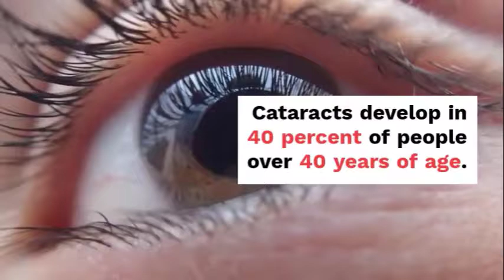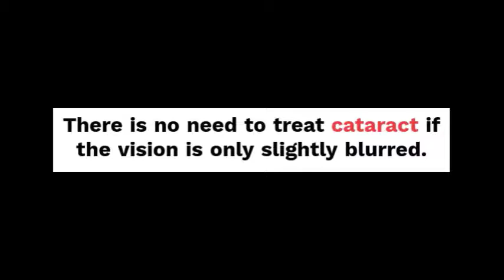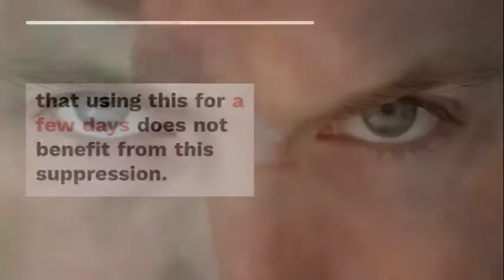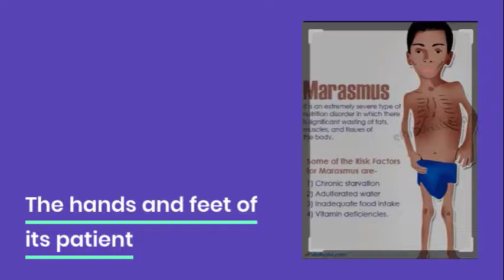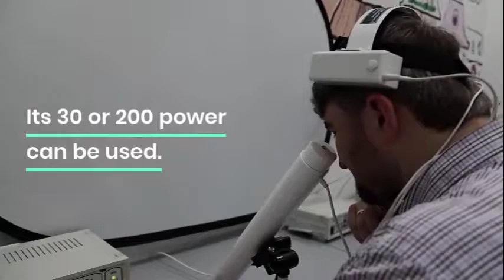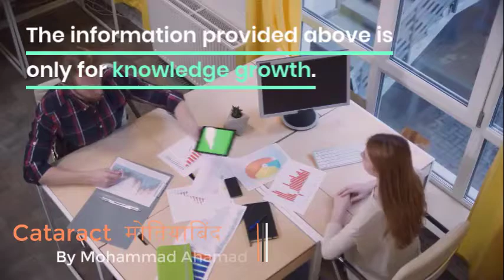मोतियाबिंद موتیا کی بیماری کا ہومیوپیتھک علاج۔ Cataract reason , precaution, and homeo treatment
Online Homeopathic Consultation